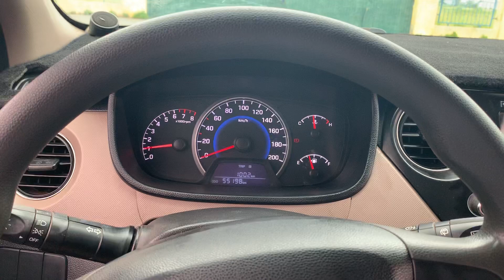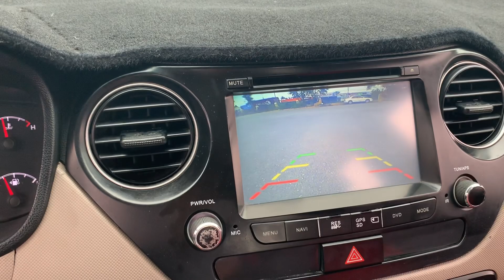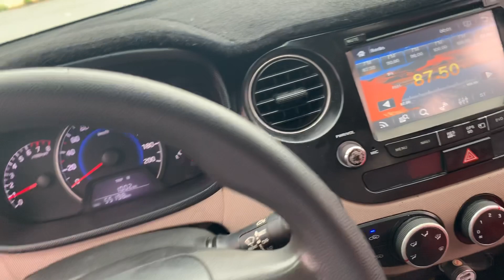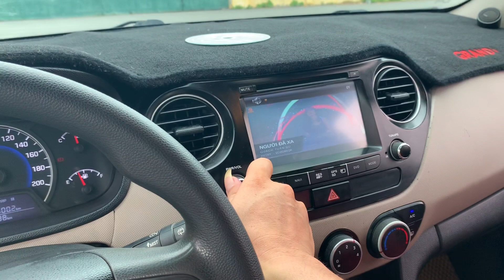Huynh đai i10 nhập ấni sx.2014 Có ở ôtô cũ Đoàn Nghị Lh 0964656865 - 0979709565